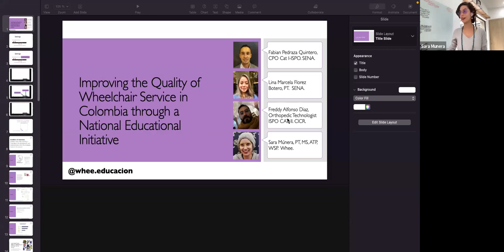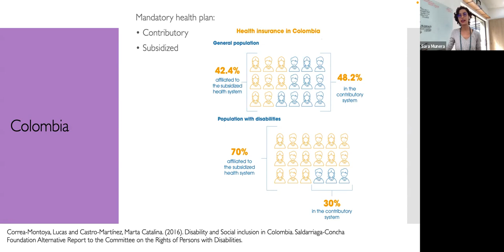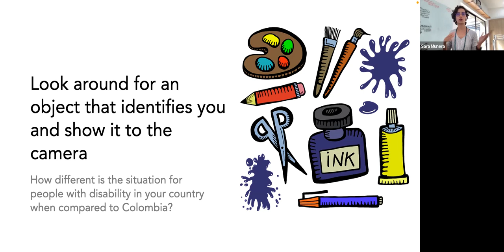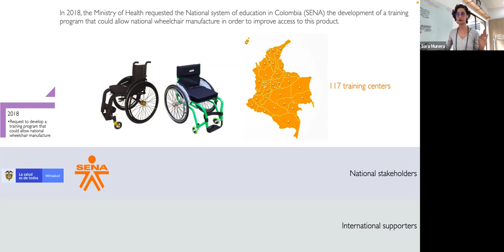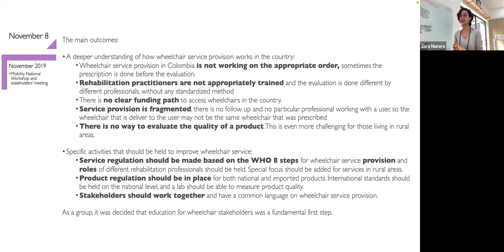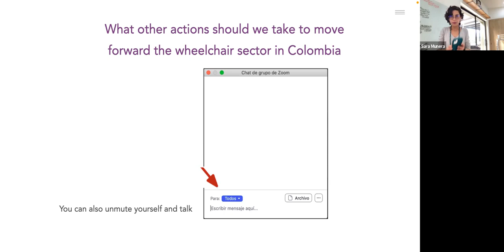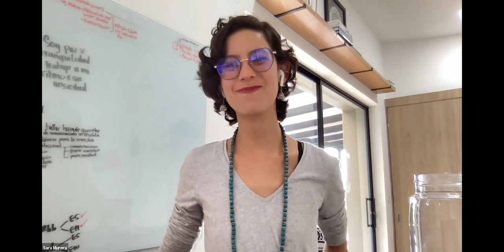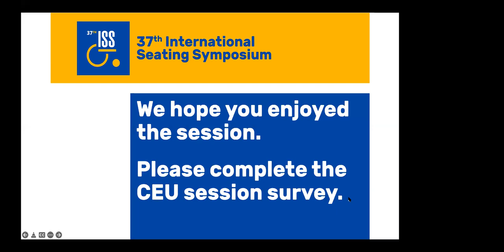Improving the quality of wheelchair service in Colombia through a national educational initiative.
37th International Seating Symposium
IC26
Presented Jan. 31, 2022
Lina Marcela Florez Botero, Sara Múnera, Fabian Pedraza Quintero, Freddy Alfonso Diaz